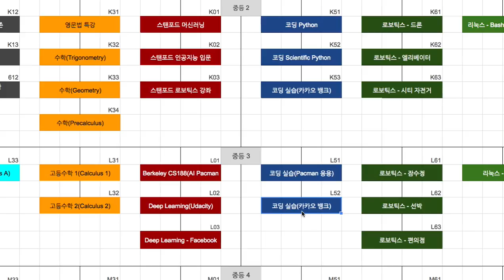K Bank 300 소개